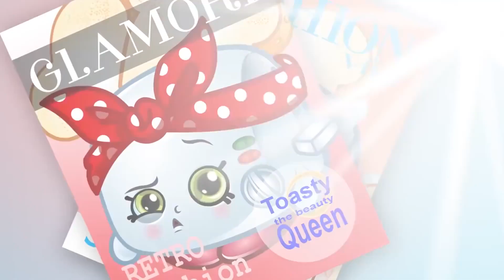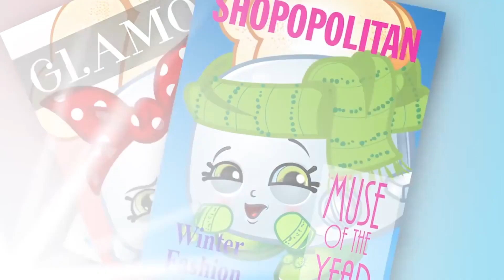SHOPKINS | THE ROSE | Videos For Kids | Shopkins Cartoon | Kids TV Shows Full Episodes